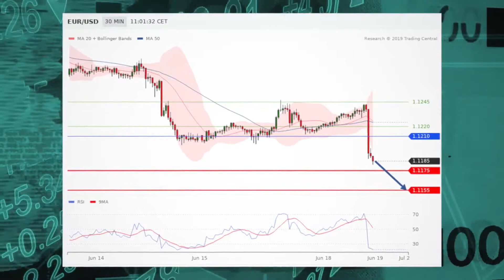Stocks rise as Fed meeting begins, gold still shines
U.S. stock index futures rose on Tuesday as investors bet the Federal Reserve will set the stage for more accommodative monetary policy at this week’s meeting. Also, gold continues to see gains.